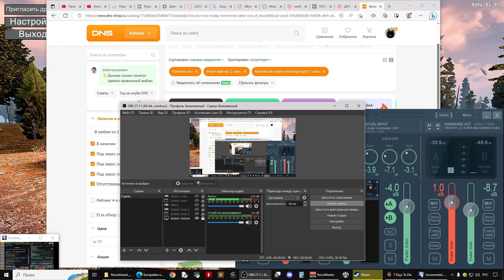7 Days to Die A20 Ravenhearst S2 ч49 А Вот и большой город